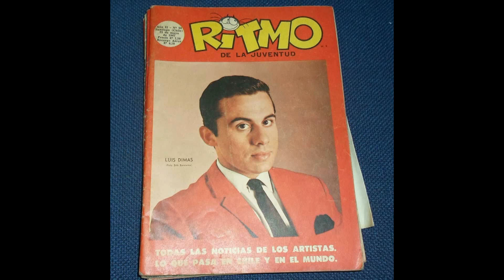¡EL REY DEL TWIST EN VIVO!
CON USTEDES LUIS DIMAS ¡EL REY DEL TWIST!

Luis Dimas Misle Troncoso,​ más conocido como Luis Dimas​ (Valparaíso, 11 de diciembre de 1942),​ es un cantante chileno de la nueva ola,conocido en su país como «El Rey del twist».También se le reconoce su trabajo como actor, en la película autobiográfica llamada Takilleitor.
Luis Dimas, nace en Valparaíso un 11 de Diciembre bajo el signo de Sagitario. Sus comienzos no fueron muy felices. Por necesidad económica comenzó a trabajar como actor infantil en los teatros de revistas. Un día de casualidad, faltó un número en el teatro "Broadway" , y Luis lo reemplazó cantando por primera vez en escena ...su éxito con el público fue inmediato. Desde niño tuvo una aceptación impresionante con las audiencias. Por los años sesenta Ricardo García, destacado locutor de radio se transformó en su padrino artístico, lo impulsó en las radioemisoras y le presentó a Jaime Román, promotor del sello Philips.
 Es primo hermano del empresario chileno José Yuraszeck Troncoso.

Inició su carrera a temprana edad en Santiago, para pasar al ambiente radial. A principios de los años 1960 adoptó el apellido artístico Dimas, e ingresó al grupo Los Lyons. En 1961 el grupo pasó a ser conocido como "Luis Dimas y Sus Twisters", o simplemente Los Twisters. En el grupo, Dimas adoptó el repertorio y baile de Chubby Checker, que en esa época causaba furor en Chile.

En 1961, grabó su primer disco para ésta casa discográfica. Se había acabado Luis Misle Troncoso , su nombre verdadero, para dar paso a, Luis Dimas, una estrella que hasta el día de hoy vive en el inconsciente colectivo de millones de chilenos.

Como todos los artistas de la época, graba en inglés, introduciendo en Chile el ritmo del "Twist" . Sus primeros éxitos son "The Twist" y "Let's Twist Again". En 1963 se decide a grabar temas en castellano y de autores chilenos, comenzando a escribir sus propias canciones: "Penas Juveniles" ; "Señorita Desconocida" y "Muñequita" , son verdaderos Hits . Ese mismo año arrasa con todos los premios.

"Caprichito" ; "Me Recordarás"; "Sueña", En los años siguientes le llueven los éxitos, los premios, las giras y las ediciones en toda América. En 1964 se publican "Mi Secreto", "Leyla", "Rosita", "No Te Comparto", "Mi Chaqueta Blanca" y "Chica Más Linda del Colegio" .

En 1967, Luis Dimas lanzó su carrera en solitario con un repertorio más internacional, además de conducir un programa de televisión en Canal 9. En 1969 se radicó en Perú, conduciendo varios programas televisivos. Después del Golpe de Estado en Chile de 1973, El terremoto de Lima le hace perder su propiedad y emigra a Canadá. Transformándose en uno de los pocos artistas chilenos en cantar en las Vegas.

Mientras tanto sigue viajando por toda América. Después de dos exitosas temporadas en televisión viaja a Perú, donde se radica entre 1969 y 1971. Llega a tener tres shows de TV: "Show de Luis Dimas", "Dimas 70" y "Club 44", convirtiéndose en el primer Chileno que tiene un programa de televisión en el extranjero. En esa época gana su cuarto disco de platino y ocho  de oro por el tema "Zapatos rotos". Regresó a Chile en 1984, participando en locales nocturnos y algunos programas de televisión.

Su arrastre en vivo siempre fue notable. Vuelve a Chile en 1984. Poco tiempo después graba "Cazador Cazado". Lo que le permite llegar al Festival de la Canción de Viña del Mar en calidad de número estelar . Éxito que se repite al volver a tan importante escenario en los años 1987 y el 2000, con gran aceptación del público de la Quinta Vergara .

Destaca en 1991, su participación estelar en el Film Takilleitor, del director Daniel de la Vega , cuya trama y realización hasta el día de hoy provoca comentarios de diversa índole, no dejando a nadie indiferente . Takilleitor, muestra al cantante en una escena final en la que es abducido por extraterrestres.Junto a otros cantantes de la Nueva ola chilena, realizó un show especial en el Festival de Viña del Mar 2001. En 2005 participó en el programa Rojo VIP.

Luis Dimas fue nombrado en abril de 2010, junto a otros porteños, como «Hijo Ilustre de Valparaíso». Sigue cantando hasta la fecha.